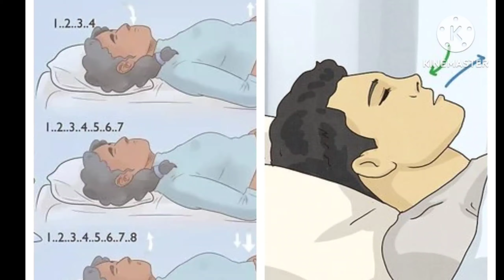Bật mí bí quyết đi vào giấc ngủ nhanh sau 60 giây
Một giấc ngủ ngon không chỉ giúp cơ thể được nghỉ ngơi, thư giãn mà còn giúp bạn tỉnh táo và tràn đầy năng lượng vào buổi sáng. Nhiều người rất khó đi vào giấc ngủ hoặc trằn trọc không ngủ được nên luôn cảm thấy mệt mỏi, bơ phờ dẫn đến suy kiệt cơ thể.

Thiếu ngủ thường xuyên có thể khiến bạn cảm thấy mệt mỏi hơn khi thức dậy. Ngoài ra, thiếu ngủ có thể ảnh hưởng đến sức khỏe và các hoạt động hàng ngày. Do đó, có được một giấc ngủ ngon luôn là ưu tiên hàng đầu của mỗi người.

Tuy nhiên, các phương pháp điều trị chứng mất ngủ truyền thống như: đếm cừu trước khi đi ngủ, nghe nhạc êm dịu,... không phải lúc nào cũng hiệu quả và chỉ có tác dụng với một số người.

Nếu một số phương pháp ở trên không phù hợp với bạn, hãy làm theo các bước của chuyên gia về giấc ngủ - Tiến sĩ Andrew Weil để có một giấc ngủ nhanh chóng sau 60 giây.